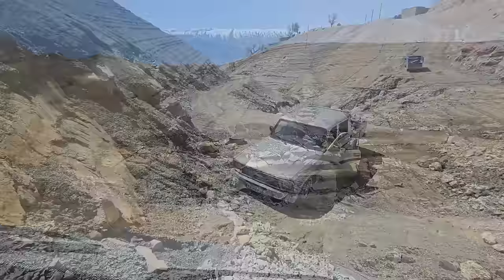The colors of Nowruz: the blue road to the house of memories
In this film, the story focuses on a nomadic family that is on the eve of Nowruz.  They are trying to arrange their house in a unique and special way to welcome this important occasion.  For this purpose, all family members move the household items to a beautiful and pleasant place with great cooperation and effort.  This place is decorated with a beautiful and dreamy blue fountain that adds positive energy to this family festival in addition to the beauty of nature.

 During this process, the children of the family are happily and enthusiastically playing with water toys next to the fountain.  At the same time, nomadic men and family women wash and clean household items.  Using traditional methods and special tools, they present a shocking demonstration of the process of washing and cleaning household items.

 Focusing on the culture and life of the nomads, their values ​​and customs during Nowruz Eid, and also considering the beauty of nature and its effect on the prosperity of this occasion, this film presents a vivid and attractive picture of the Nowruz Eid festival in the form of a nomadic family to the audience.  Offers.
Eid Norooz Nomadic film
Traditional Shaking House
Watch the movie Eid Nowruz
nomadic family